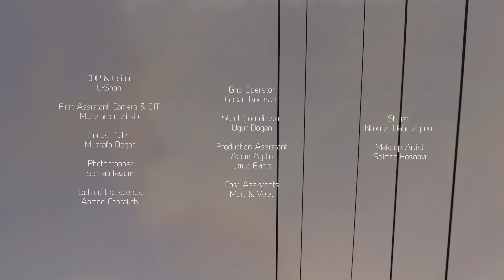MANSOUR | Labe Sorkh | OFFICIAL VIDEO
Artist: MANSOUR
Song: Labe Sorkh
Lyrics: Shahyar Ghanbari
Arrangement: Payam Shams
Label: Soho Entertainment!
Director: L-Shan
Executive Producer: MansourMusic CO.